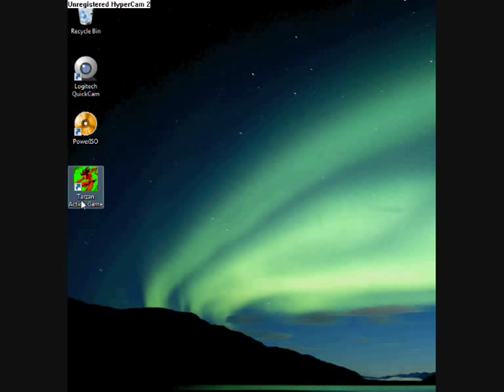Tarzan Game elephant hair dare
it is th 3rd level to tarzan action game.